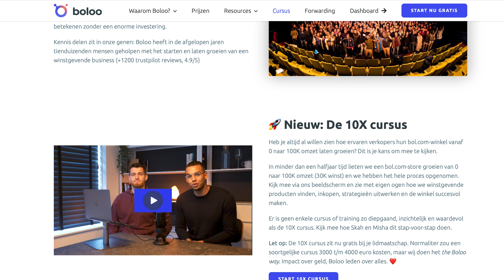Bol.com vs Dropshippen in 2023!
📈De ecommerce markt groeit. Dat zorgt voor roering bij de ambitieuze ondernemers. In deze video laten we zien hoe je nog steeds succesvol kunt ondernemen in 2023.

Wil jij een succesvolle ondernemer worden? Dan is verkopen op bol.com een gouden kans. Leer van 16.000+ bol.com ondernemers in de meest gerenommeerde bol.com cursussen van Nederland. Probeer het gratis met een Boloo membership.